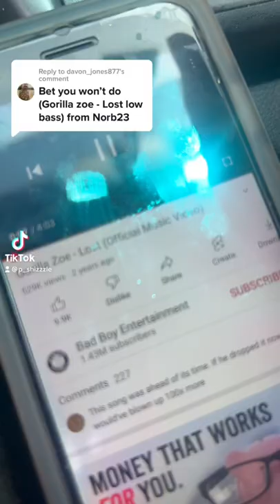New Subwoofer Bumpin Gorilla Zoe! 🔊🔥